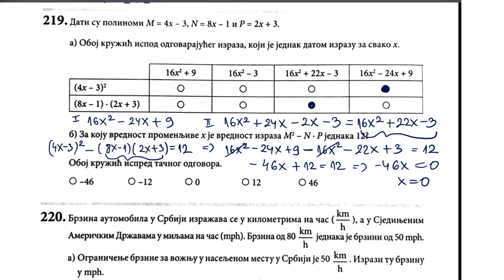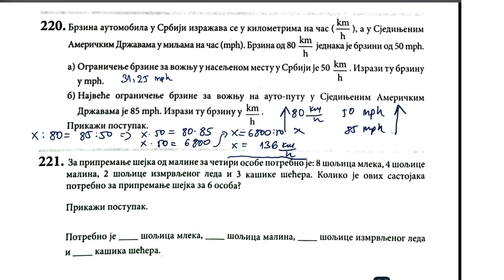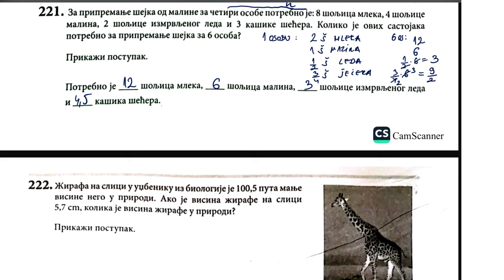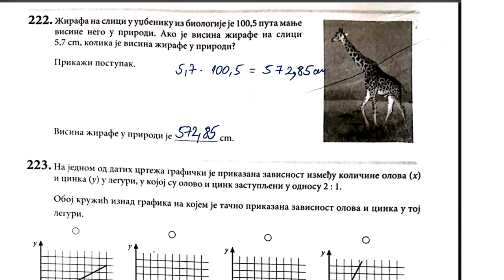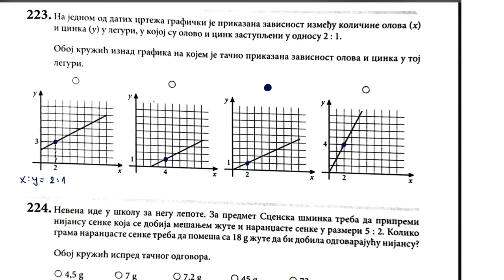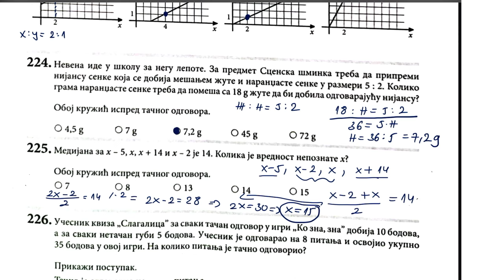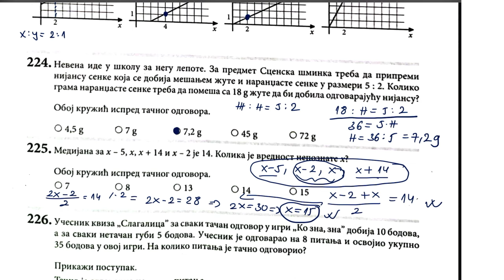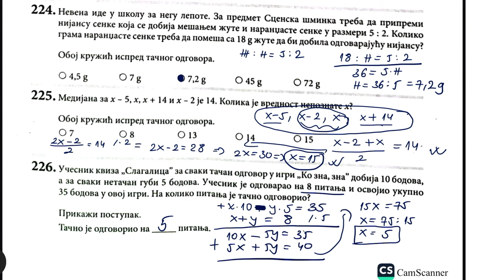Završni ispit 2023 algebra i funkcije srednji nivo rešavamo zadatke iz zbirke strane 60 i 61